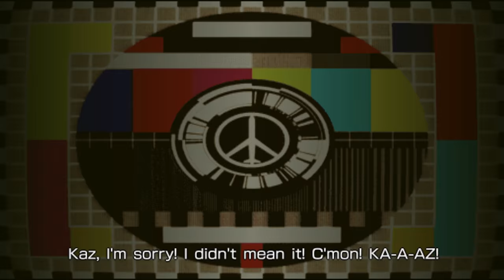Date with Kaz | MGS: Peace Walker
Exploring everything games have to offer.